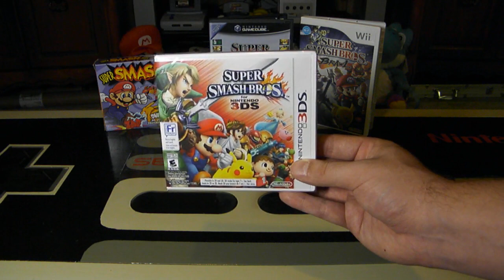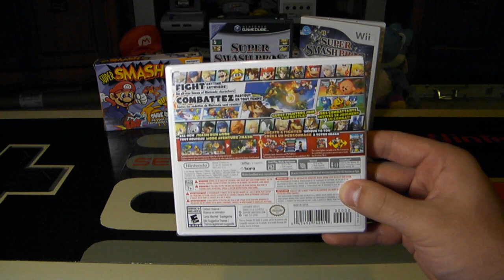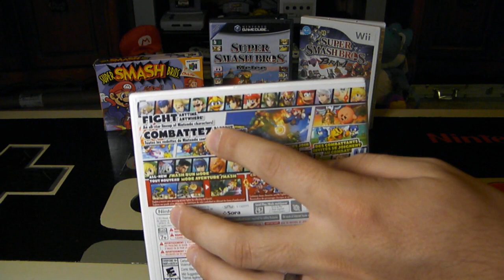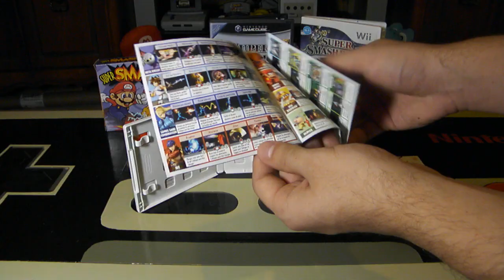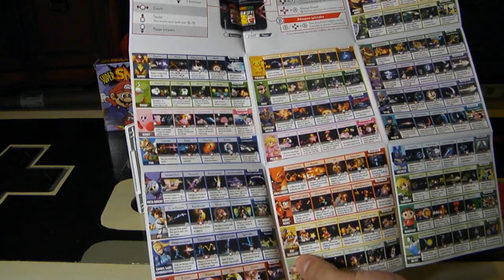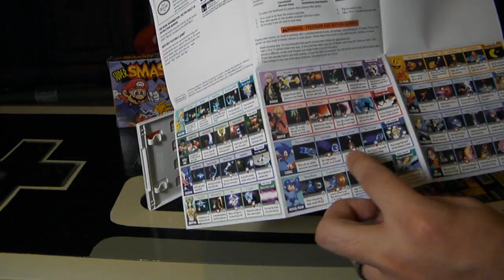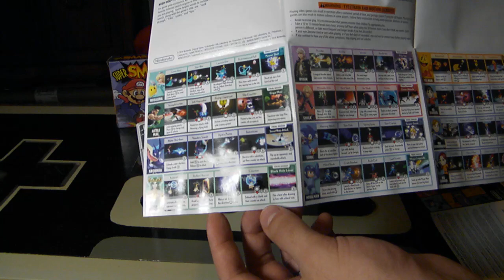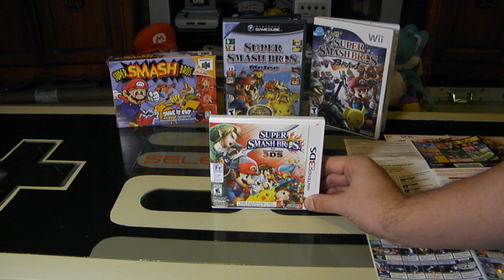3DS is Awesome: Super Smash Bros. for Nintendo 3DS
The wait is over. Super Smash Bros. for the Nintendo 3DS launched today on October 3rd, 2014 in North America. The game features a roster of 51 playable characters such as Mario, Link, Pikachu, Megaman, Pac-Man, and Sonic in the biggest battle yet. Online mode allows for fighting anytime worldwide, stages are unique to the 3DS version, and characters are now customizable. New modes such as Smash Run keep things interesting, and staples such as the Smash Ball and Assist Trophies make a return. Current Metacritic score is 86%. Who are you most excited to fight as?